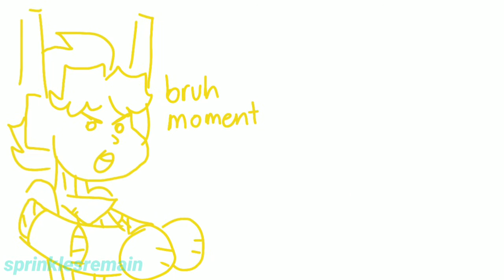AAC as vines: the chilli sequel (animated, but not really)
rip shii

used:
Flipaclip
Kinemaster